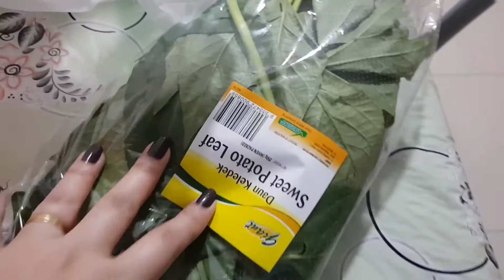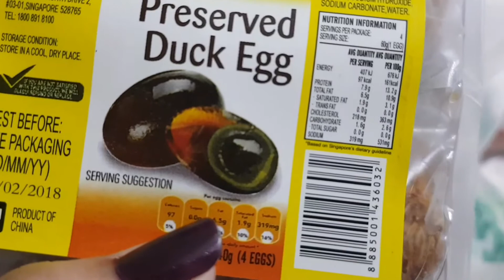VLOG KINABAHAN AKO DUN + MALING ITLOG PALA! | PINOY IN SINGAPORE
Credits to Heythenamesalex for the animated sub and like button